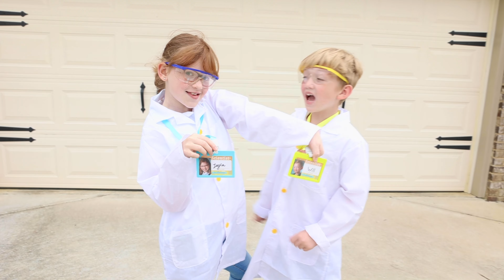Who will win this EPIC Coke and Mentos challenge? Coke VS Diet Coke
Will Coke or Diet Coke win this epic challenge? We have 6 bottles, 3 different sizes, and ton of crazy fizzy fun for you to watch! Which flavor do you think will shoot the highest? Watch to see us do this fun experiment all while stylin' in our spiffy, scientific lab coats! ❤️

Thank you for being here and watching our Coke and Mentos experiment. 💙